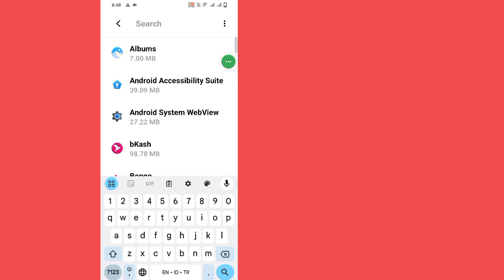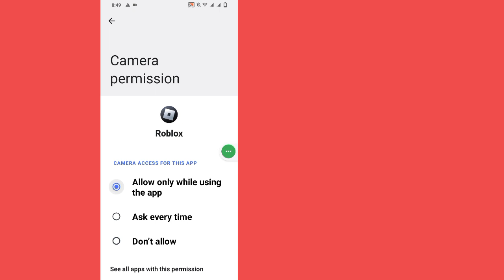Как исправить проблему с ошибкой подключения в Roblox | Проблема с сервером Roblox сегодня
В этом видео я покажу вам, как исправить проблему с ошибкой подключения в Roblox. Покажу вам самый простой способ решения проблемы с отключением сервера Roblox сегодня.

Ошибка подключения

Если у вас есть запросы на обучение, дайте мне знать в комментариях! Я сделаю это для вас за 1 день.